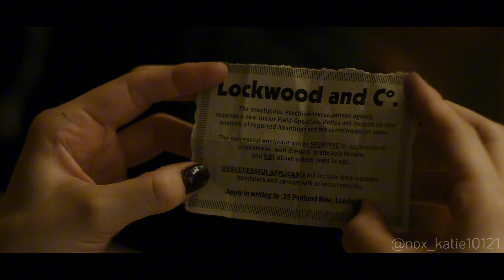Lockwood & Co Trailer | Edit This In Your Style by nox_katie10121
Another electrifying Edit This In Your Style submission, this time from nox_katie10121! It may not be Halloween anymore, but the watch party is still going on! We have been watching one episode a day this week (Oct 27-Nov 3). Join us throughout the weekend to finish watching season 1!